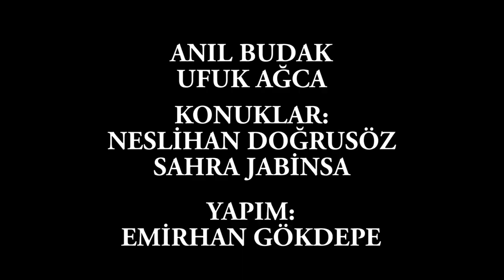Tuş Kilidi: B2, Neslihan Doğrusöz, Sahra Jabinsa, Stylist